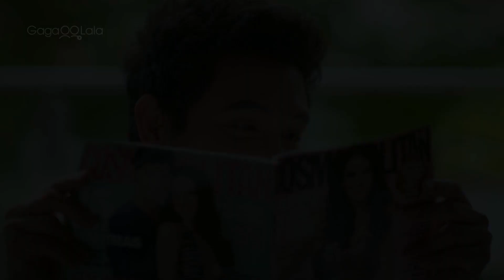有愛無礙不是口號，《2個媽咪1個寶》不管家庭如何排列組合，只要有愛，孩子都知道❤️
《死了都要美》影帝保羅巴列斯特羅斯又一代表作，菲律賓上映五日票房突破三千萬！

1次意外激情，造就2個媽咪的多元家庭！馬努是一名低調的男同志，和男友朗尼生活幸福美滿，卻遲遲不敢向與他最親近的阿姨出櫃。某日，他年輕時的閨密莫妮克突然歸來，身邊帶著她的八歲兒子崔斯坦，最勁爆的是，她對馬努說，崔斯坦是他的親生骨肉！原來他們在懵懂年少時曾糊裡糊塗上了床，而且還一次中標！馬努開始照顧崔斯坦，並逐漸發現自己也有顆「媽咪」的心。